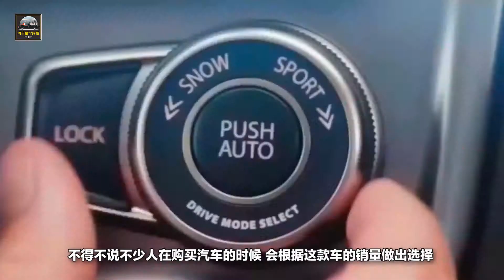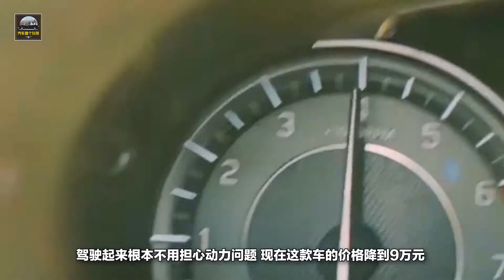鈴木這款SUV，動力內飾都挺好，可卻阻止不了它在中國的衰敗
汽車市場的激烈競爭之下，一款汽車的銷量就成了人們最為關註的重點。不得不說不少人在購買汽車的時候，會根據這款車的銷量做出選擇。而對於一些銷量不好的車來說，即使耐用皮實，卻也很少有人問津，鈴木這款SUV，動力內飾都挺好，可卻阻止不了它在中國的衰敗。